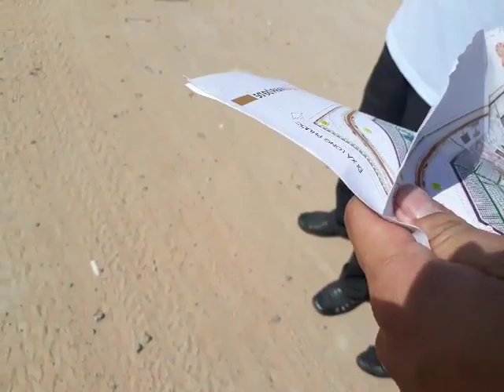Tấm sinh thái cho resort, công viên, đất sinh phần, Sala Garden Đồng Nai Gần Bò Sữa Long Thành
chuyên phân phối, cung cấp sỉ lẻ Tấm lợp sinh thái cho resort, công viên,đất sinh phần, Sala Garden Đồng Nai Gần Bò Sữa Long Thành chính hãng, chất lượng cao với Giá Tốt nhất, chiết khấu cao, khuyến mãi thường xuyên, Giảp pháp mua sắm vật tư thông minh tối ưu tiết kiệm nhất